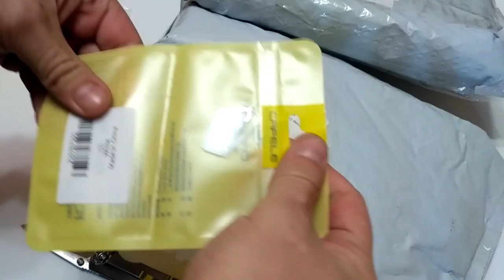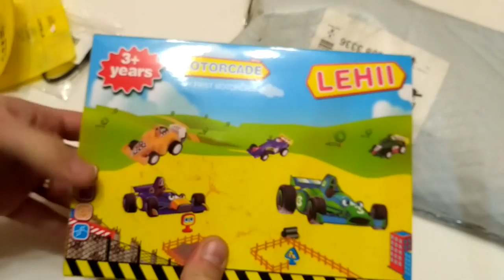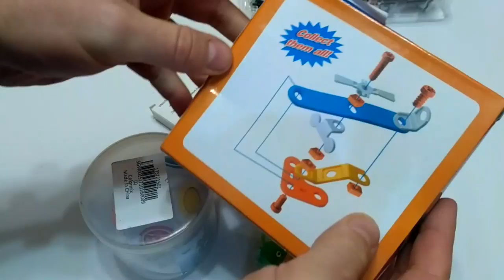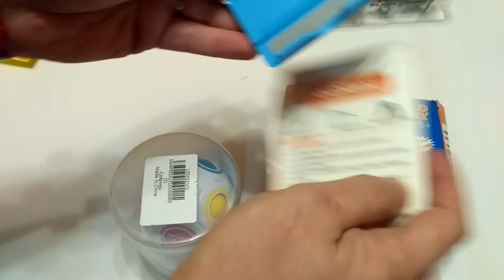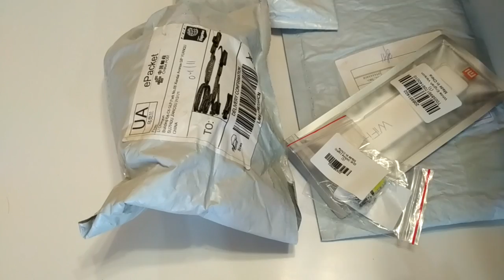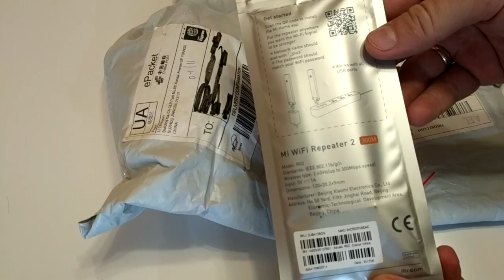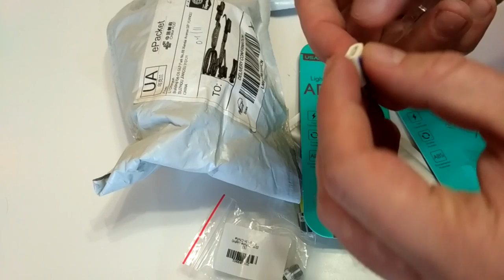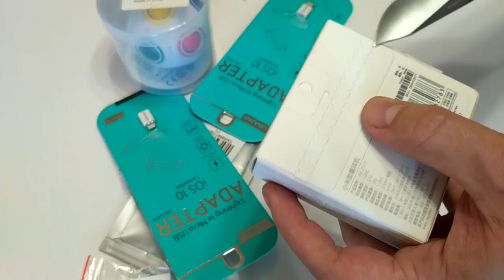Несколько посылок из GearBest, Zaful, Cafago. ЗДТ #247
. 🔥 В этом видео распакуем несколько посылок из GearBest, Zaful, Cafago, сегодня я объединил несколько распаковок в одно видео.

6. Original Xiaomi Mi WiFi 300M Amplifier 2 English Version
7. Лампочка - T10 Wedge LED Car Interior Light
8. Переходник MicroUSB на 8Pin
9. Наушники - Xiaomi Capsule Headsets Headphone Earphone (на момент публикации видео купон еще работал
10. Зарядка Mi Band 2, покупал за 8 центов
11. Переходники и ключ для SIM